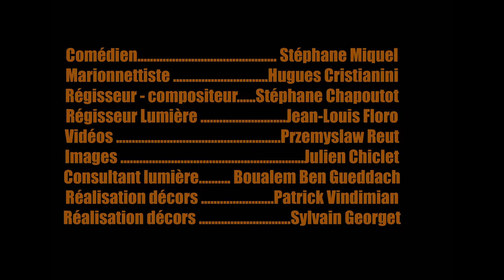Teaser Mécanique - 2017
Mécanique

Librement inspiré de l’Orange Mécanique d’Anthony Burgess

Spectacle : Marionnettes et Pepper's Ghost  / À partir de 13 ans.

Un homme donne des conférences à travers le pays, vantant les bienfaits de la méthode Dr. Bromsky. Il est le symbole de la réussite de cette méthode. Adolescent, il fut un sujet ultra violent, transformant la ville en un terrain de jeu violent avec ses drougs, en rupture avec la société. Grâce à une cure expérimentale, il a pu réintégrer la société… mais aujourd’hui, il ne se sent pas très bien, sa machine interne déraille… Le passé refait surface.